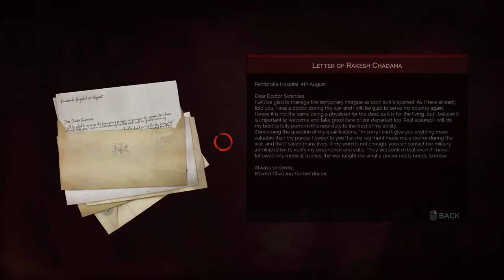COma Plays: Vampyr | Part 4: